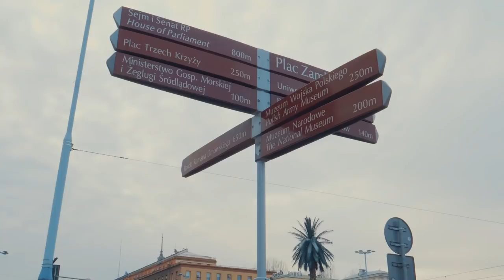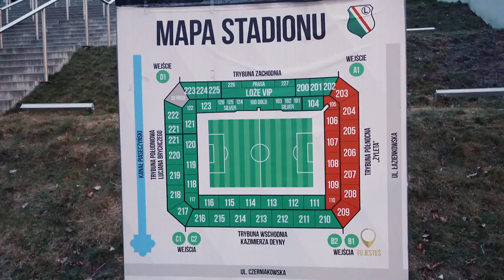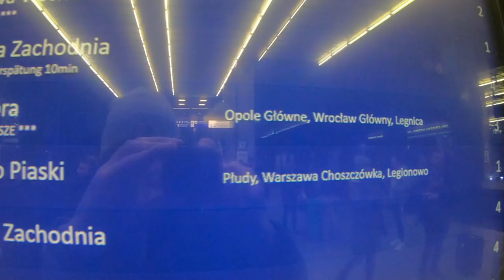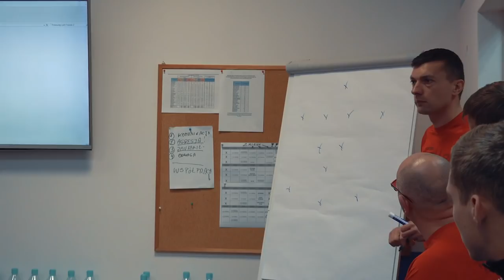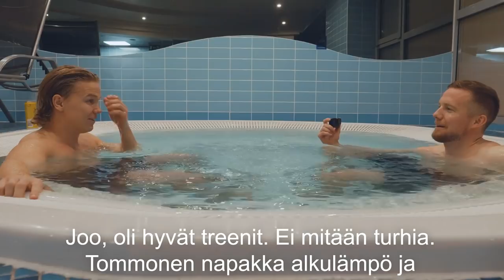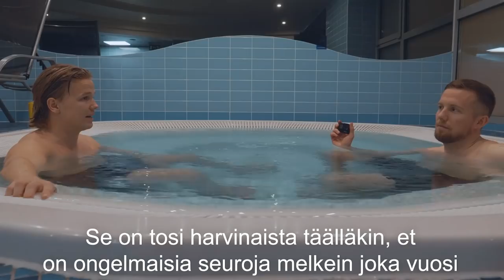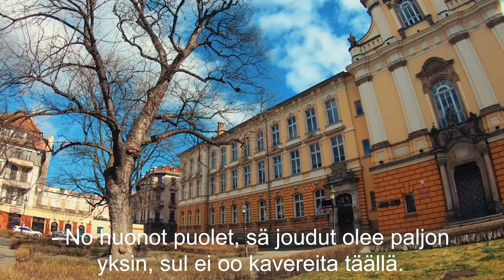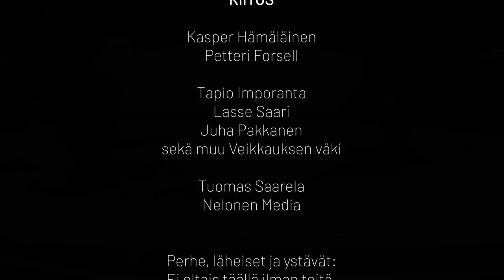Rakkaudesta lajiin S2E6: Puola | Kasper Hämäläinen, Petteri Forsell ja suuri tuntematon Puola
Witamy w Polsce, Sebastian Sorsan jalkapallomatkat kuljettavat miehet kuudennessa osassa suureen tuntemattomaan Puolaan! Mikä sai Kasper Hämäläisen jäämään Puolan pääsarjaan, miltä näyttää Petteri Forsellin arki Legnicassa?

Veikkaus Vetojen kanava tarjoaa sisältöä urheilun ja pelaamisen ystäville - tiukkaa asiaa ja asiantuntemusta ja kevyttä viihdettä - juuri sinulle.